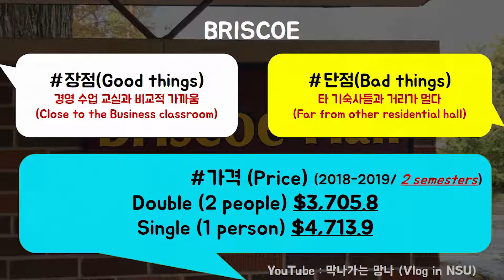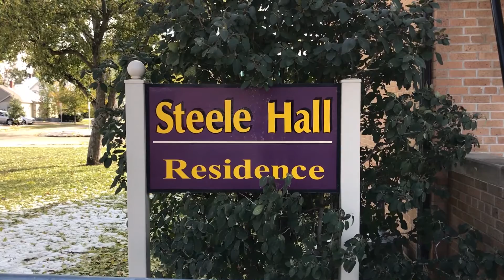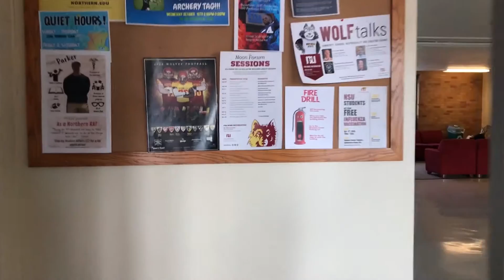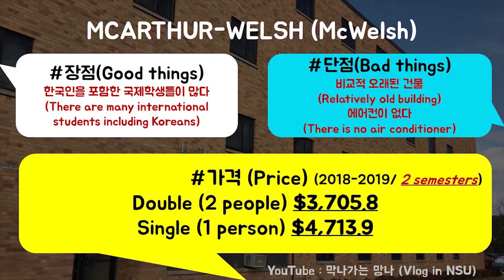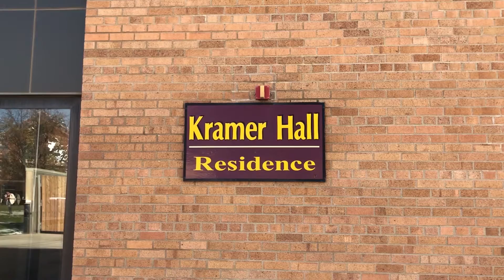Info) 노던 기숙사의 모든것!!( Northern's Residential Hall)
노던 주립 대학교 내 7개 기숙사에 관한 리뷰입니다.
궁금하신 점 있으면 댓글로 남겨주세요